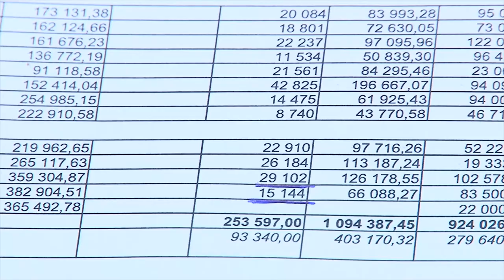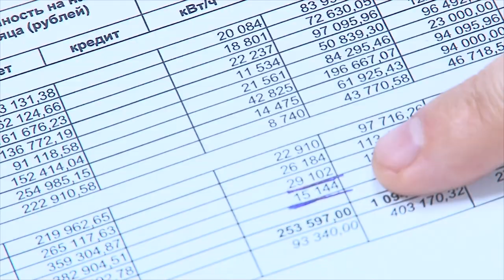Отключения света за долги в садоводческих товариществах в Анапе